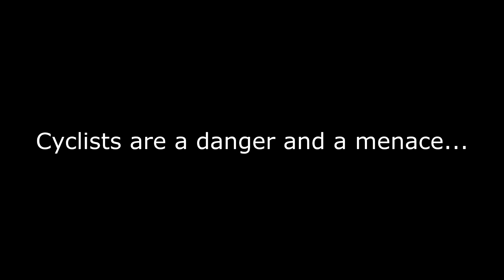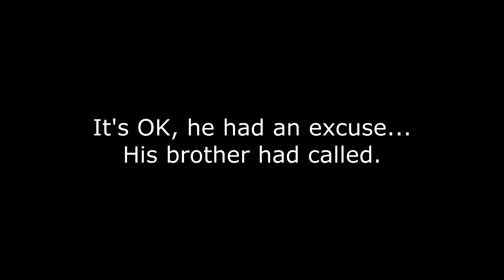Video Call Driving SG07ONN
When your brother calls, you just have to take that call, especially when it is a video call, and especially when you are driving in busy traffic. You must.

"SG07 ONN"